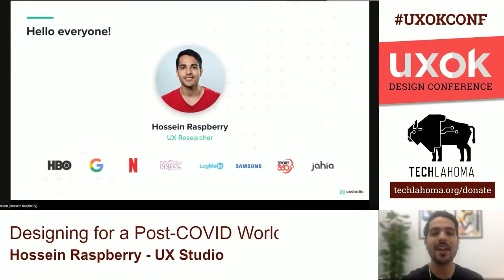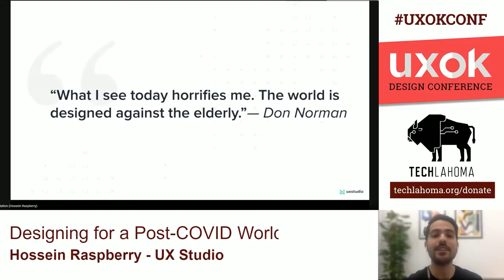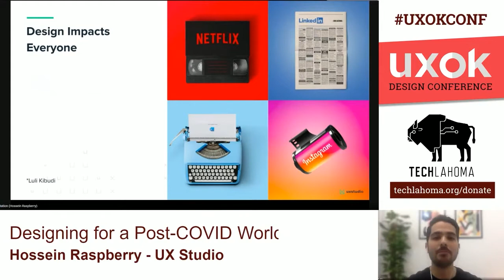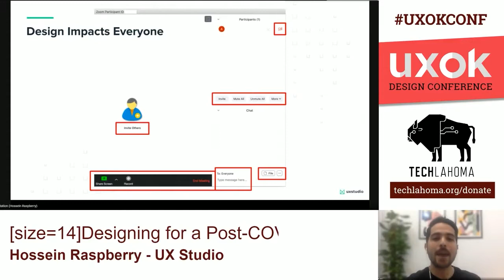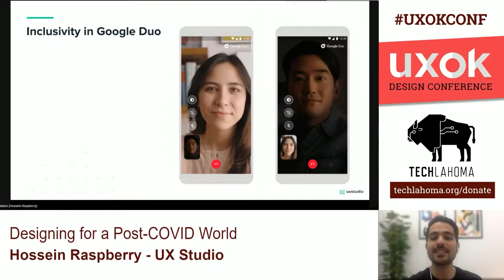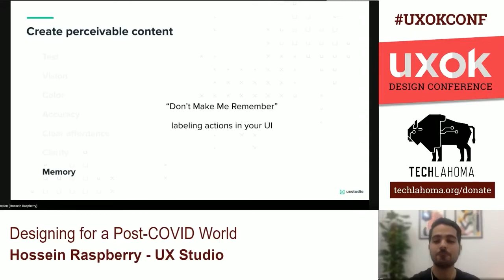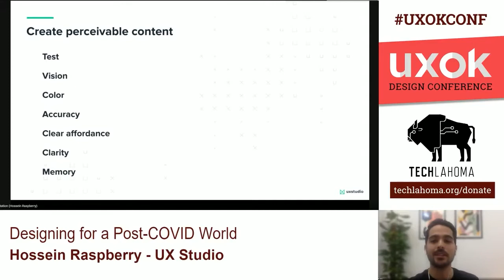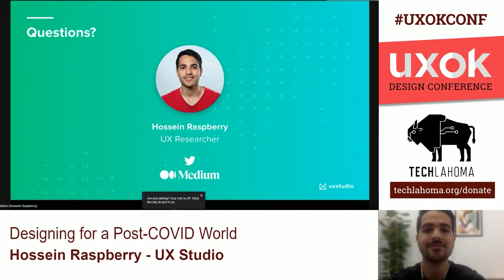UXOK - Hossein Raspberry - The Urgency of Designing for the New Reality